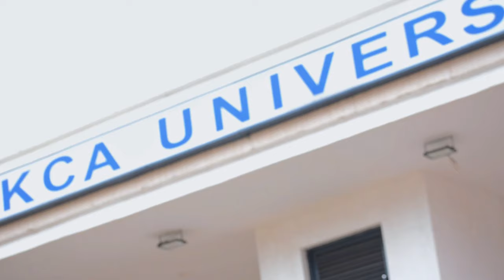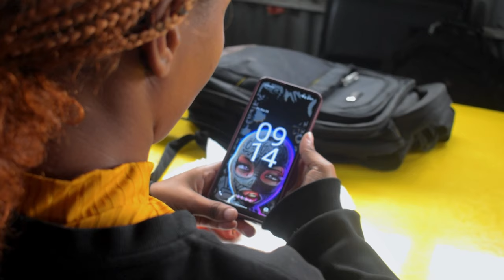SASHA - A KENYAN FULL DRAMA FILM | CHRONICLES OF JAY FILMS | KCA UNIVERSITY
Sasha in the world of thoughts.